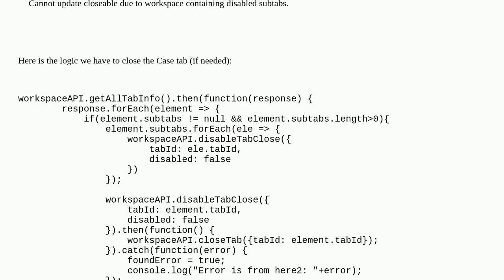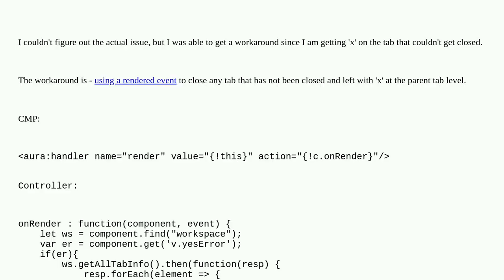Salesforce: Workspace API error - Cannot update closeable due to workspace containing disabled su...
Workspace API error - Cannot update closeable due to workspace containing disabled subtabs

A special thanks goes out to the awesome community

  workspaceapi lightning-aura-components